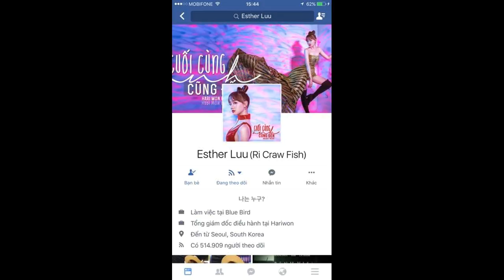Hari Won tá hỏa phát hiện bị ông xã Trấn Thành ‘hack’ Facebook